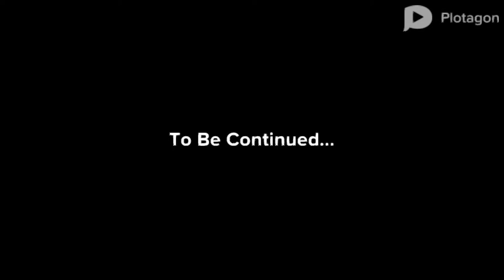I Never Wanted to Talk About This (Part 1) - Chloe and the Professor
Here we are at the end of 2018 and I never imagined I'd be doing a Chloe & the Professor episode on this subject. Let alone making it a three-parter, but I am. Circumstances have forced my hand, with The Last Jedi, Battlefield V, and the disastrous She-Ra remake this is a subject that has to be addressed. I'm not covering any ground others haven't already traveled but I have things to say. Oh boy, do I have things to say. Nothing gets my blood boiling more than THIS subject...George Carlin, you died too soon, we need you!

Visit the Gamers Bay community's new home on MeWe, a social media platform that takes your Privacy seriously and listens to its users. Come and join us today...